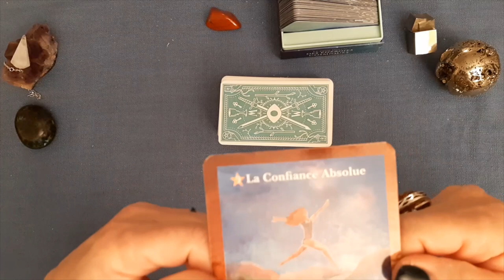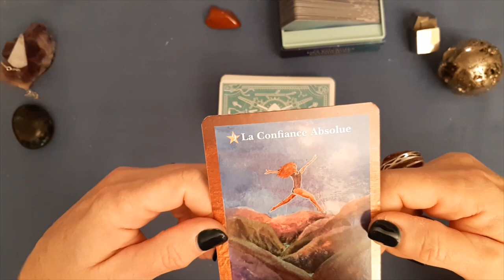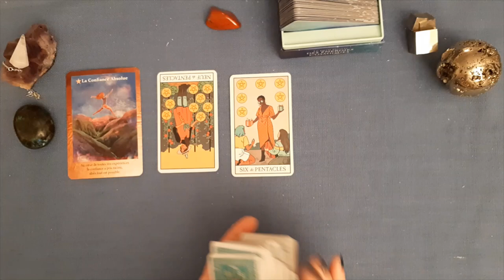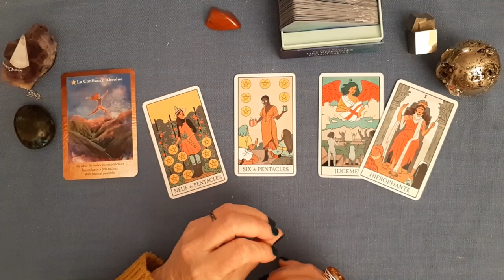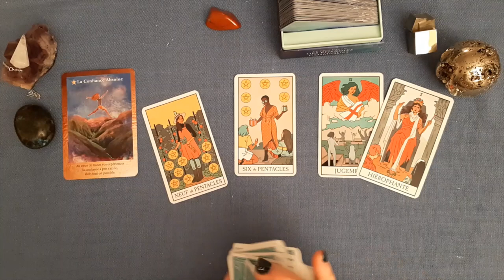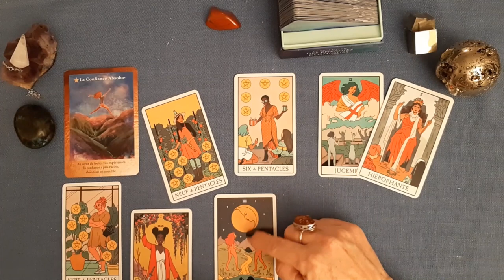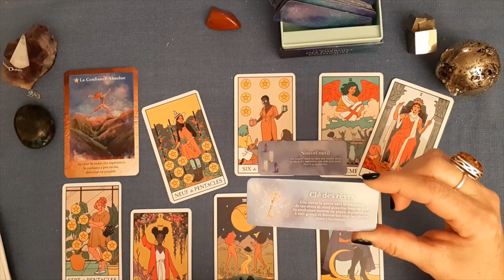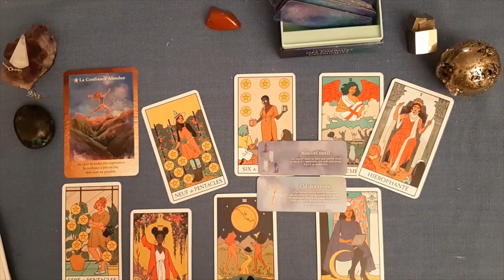SCORPION "Vous transmettez ce qui compte pour vous." WE du 1er et 2 avril 2023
Jeux utilisés :
Le petit oracle des Energies Cosmiques de Kévin Piranio
Les Portes de l'Univers  de Mielczareck et Barberane